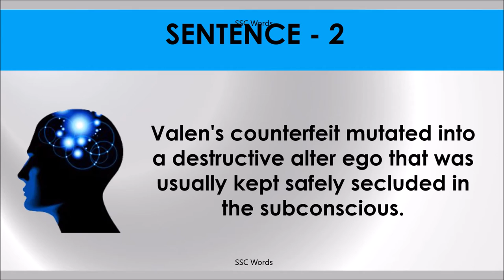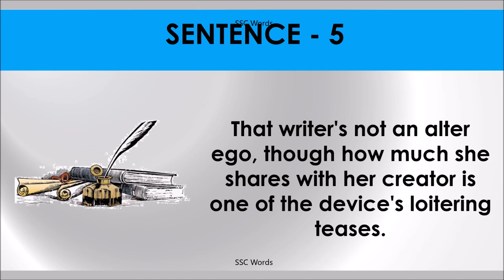ALTER EGO Idiom 1553 # Meaning and five sentences # SSC Words